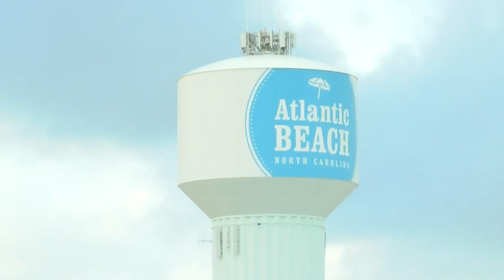Atlantic Beach drawing tourists from outside country for the 4th